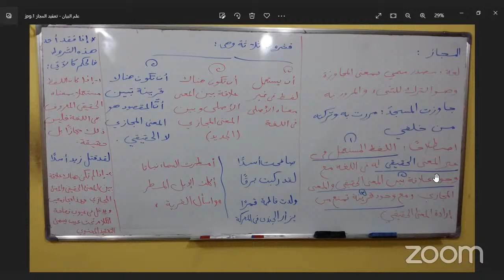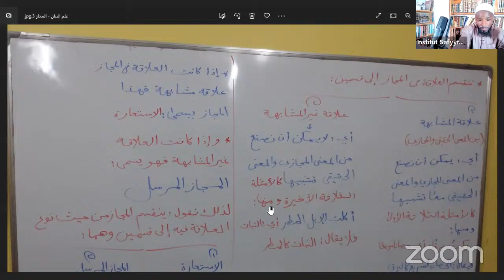EL MAJAZ (2) Les 3 conditions